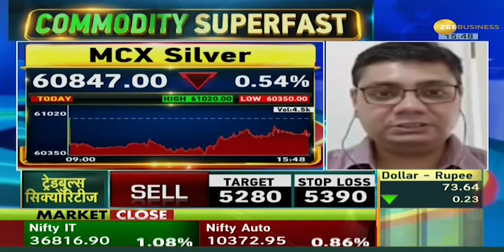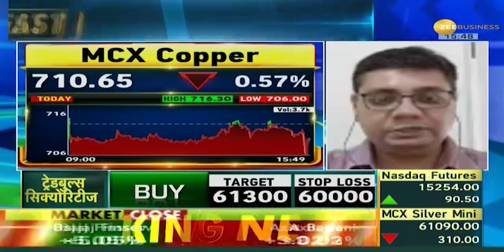US Fed की Announcement के बाद Gold में लगातार गिरावट | Commodity Superfast | Zee Business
In this show of Commodity Superfast watch, gold has reached near 46,400 on MCX and silver also fell near 61,000. Brent crude rose 8% in two weeks.

कमोडिटी सुपरफास्ट के इस शो में देखिए MCX पर सोना 46,400 के करीब पहुंचा और चांदी भी 61,000 के करीब गिरी. ब्रेंट क्रूड दो हफ्ते में 8% चढ़ा.